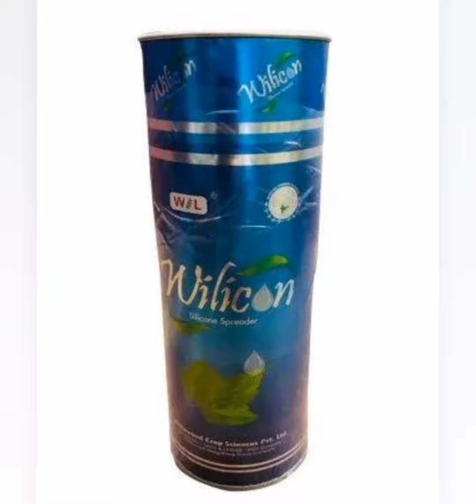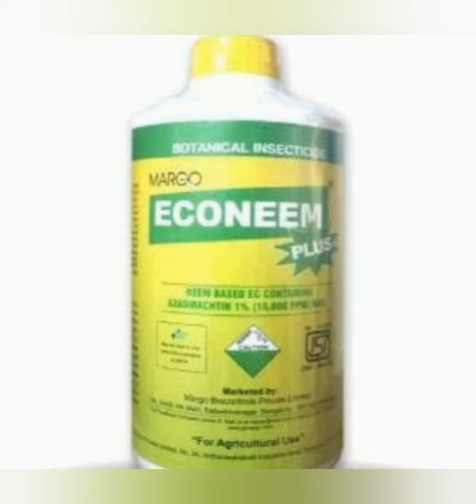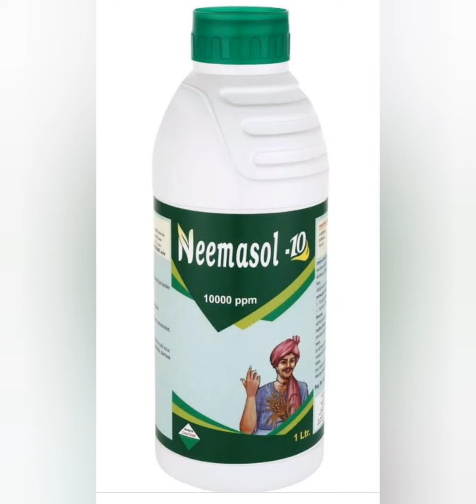மருந்து தெளிக்கும் பொழுது சேர்க்க வேண்டிய ஒட்டுப்பசைகள்sticker